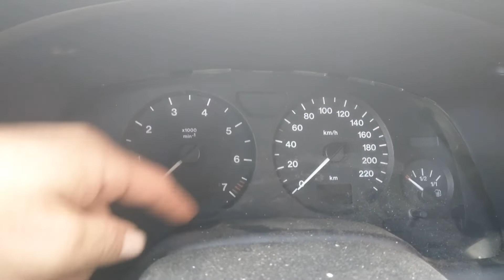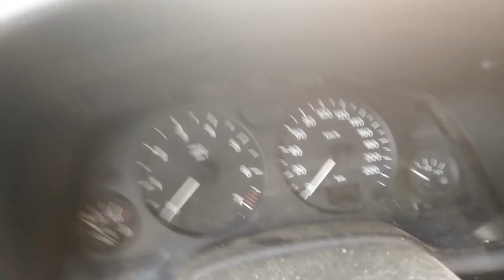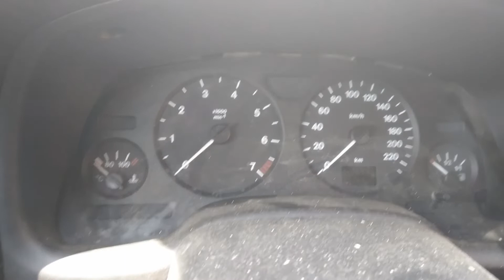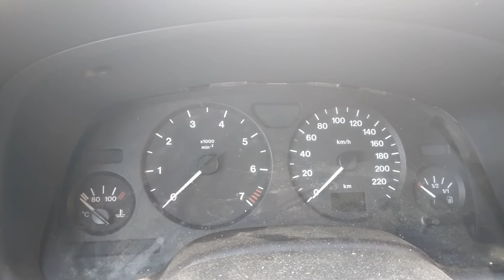SOLUCIJA I RIJEŠENJE GREŠKA P0420!!!!!!!!!!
LINK : 89N3PDyZzakoH7W6n8ZrjGDDktjh8iWFG6eKRvi3kvpQ
Gledajući video klipove sa youtube odlučio sam se na jednu soluciju riješavanja greške P0420 na svojoj OPEL ASTRI G 1.6 16V pogledajte na koji način u diskripciji čete pronaći link klipa kako da uradite LUPITE SUSCRIBE I LIKE NASTAVLJAMO DALJE!